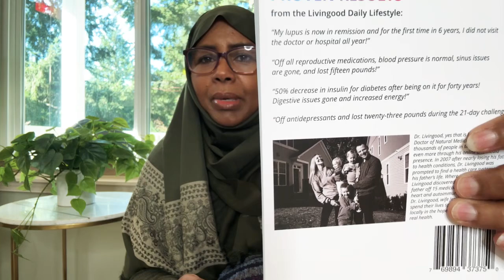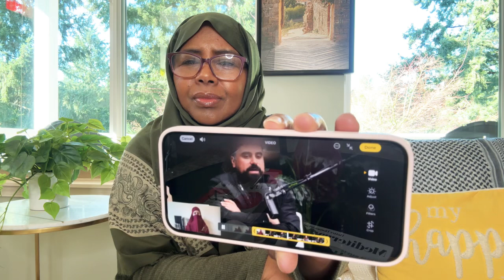Yaa Moodayey Inay Muslim Tahay, Masha Allah & Candance Owens Oo Muslimkii Raaligelisey😭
Hinda Products & Meelaha Aad Ka Heli Kartid🌺Sirtii Caafimaadka Timaha 🎉❤🎈🌺

UK Hinda Spa
2, Whiteleys Parade, Uxbridge Rd, Hayes, Uxbridge UB10 0PD, United Kingdom

Hadaad Europe Joogto Online Ka Dalbo. Order online @

USA + Canada 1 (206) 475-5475 Send Text iisoo dira marka products ay yimaadaan aniga idin soo wacaya.

Seattle Hadaad Joogto Seattle, ka doono dukaanka Tabarak

15213 Military Rd S, SeaTac, WA 98188, get it at Tabarak Store

Bristol, UK
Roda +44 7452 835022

Germany: Halima Ibrahim Mohamud

Saadia Osman Mahamad, Sweden Filipstad, hertig filipsgatan 1c, post adress 68230

Deeqa Ahmed Bulale
Birmingham

Italia
VIA ROMA VICO 4 PALATA  (CB) ITALIA. Postal Code 86037
Tel

Hargaysa
Zainab Collection

Holland
Kaltun dalal
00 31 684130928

Saudi Arabia
Al Akram Complex, Behind Qasr Mall
Building 77, first floor, apartment 2

Ireland
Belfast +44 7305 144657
Maimuna Mohamed Ireland Dublin 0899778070

Ifrah Ismail Adam
Australia, Melbourne 🇦🇺

Nasra salon
Norway
Danmark
France
Switzerland

Mogadishu, Somalia
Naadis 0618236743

Dirirdhawa Iyo Addis Ababa

MLANGO KUBWA JUA KALI
  OPPOSITE WIN WIN TOWER

Garowe: Trendy collections
Shopping Center Finiin Style & Carlo Golden Center
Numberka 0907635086